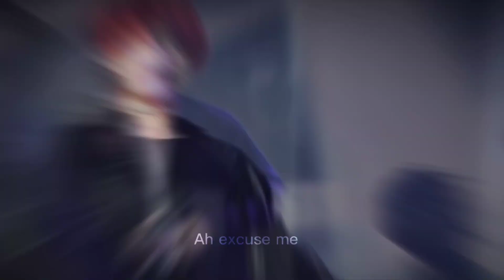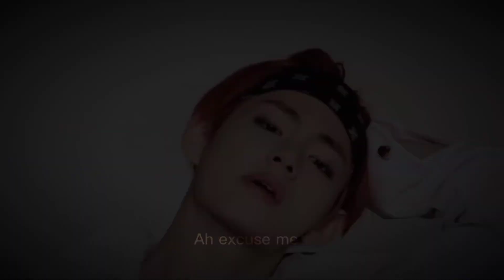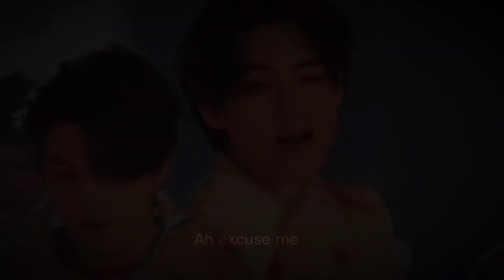Ride it - Kim Taehyung || fmv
Song: Ride it
character : Kim Taehyung from bts
Singer  : Jay Sean
edit: @ahexcusemepardon

● (Photos and videos are not mine)
● (edits are mine)